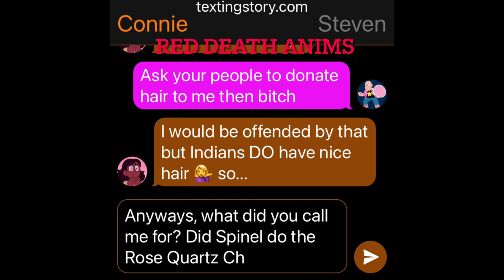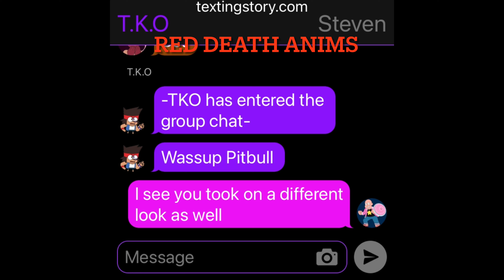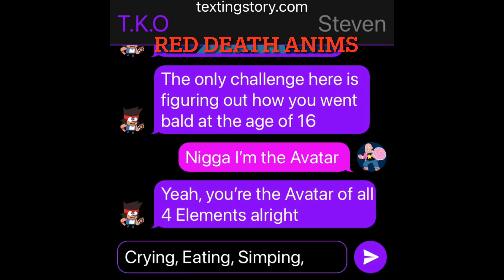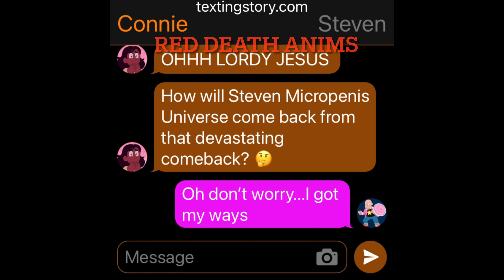Steven Universe Challenges T.K.O.?! *S5 #42*